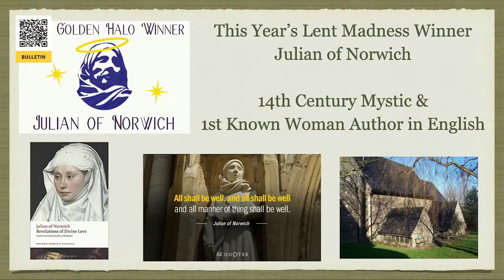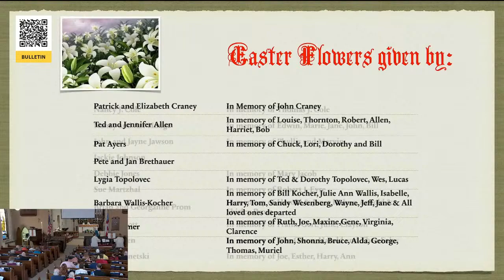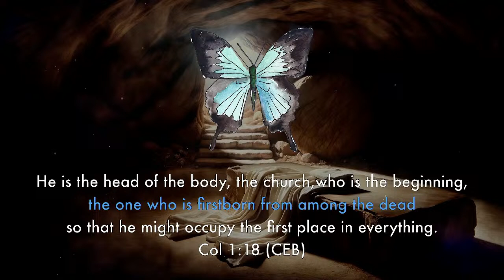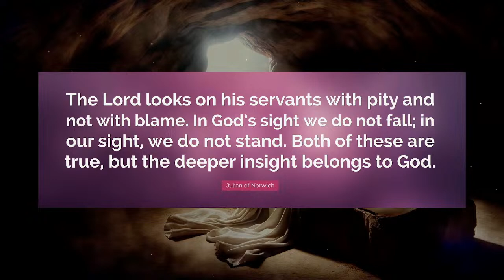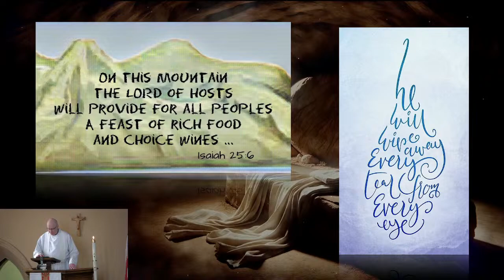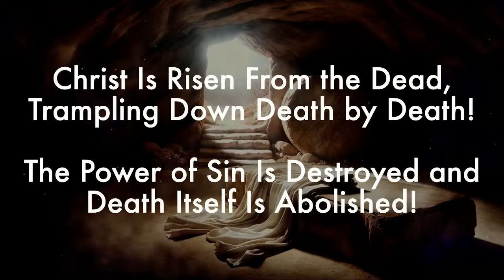Worship for Easter Sunday - 3/31/24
Holy Eucharist according to the Episcopal Book of Common Prayer and the PCUSA Book of Common Worship for 3/31/24 - Bulletin - Donate